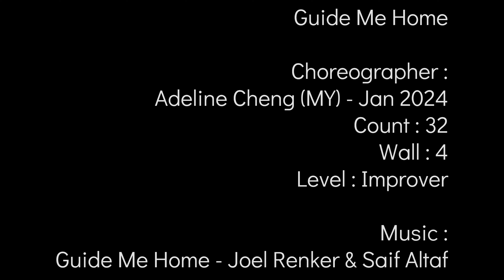BLUE SAPPHIRES | Guide Me Home | LINE DANCE | Improver | Adeline Cheng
0:00
0:25

DANCE BY BLUE SAPPHIRES
DANCE TUTORIAL :
STEPSHEET LINK :

Guide Me Home Line Dance
Choreographer : AdelineCheng (MY) - Jan 2024
Count : 32
Wall : 4
Level : Improver